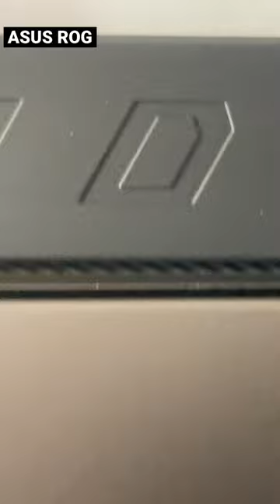Asus ROG Gaming, laptop nashik asus gaming asustuff15 …………………..available Balaji computer NASHIK